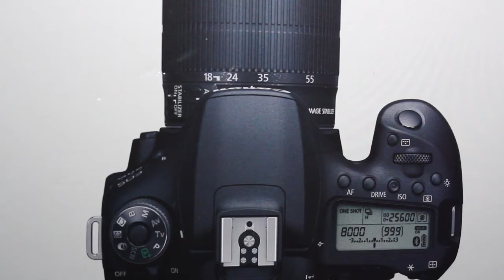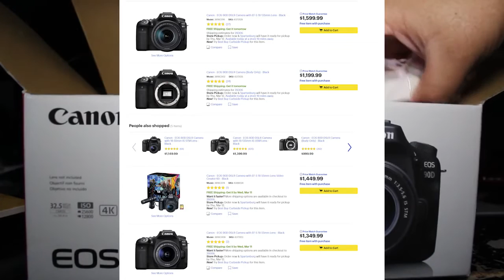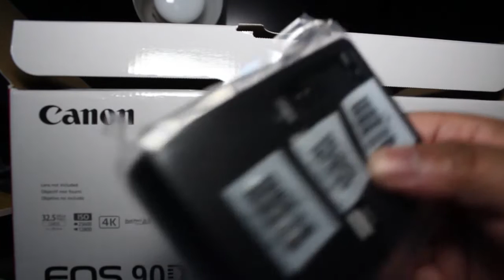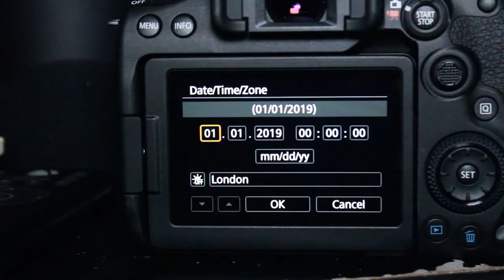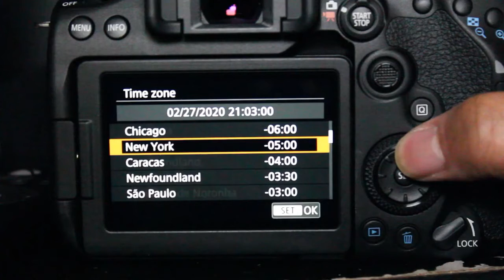Tech| Unboxing Canon EOS 90D